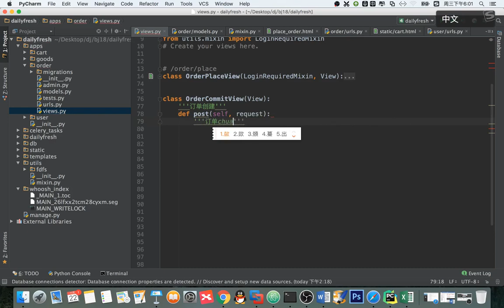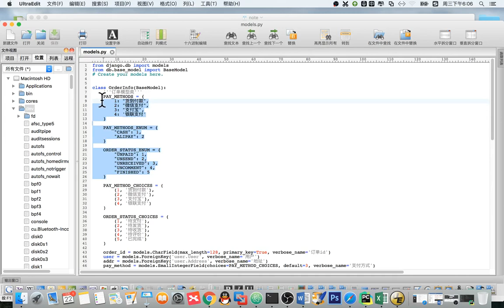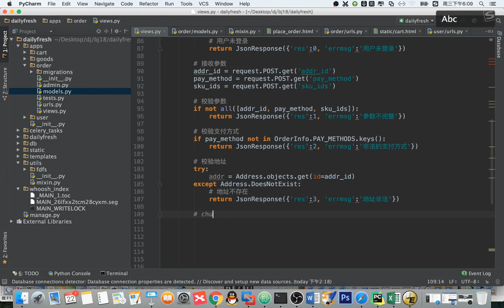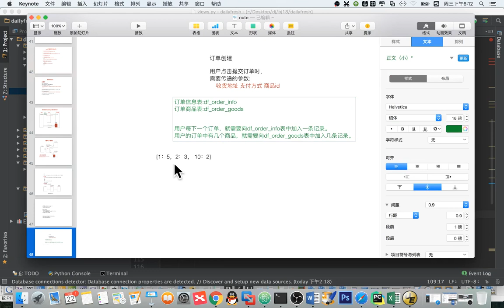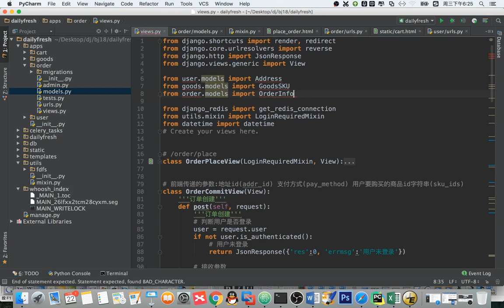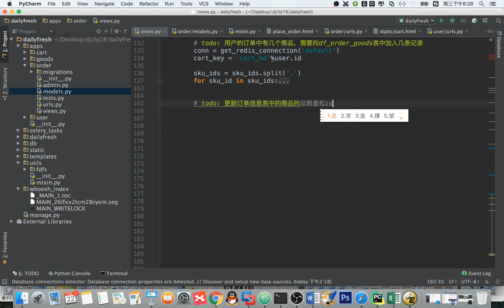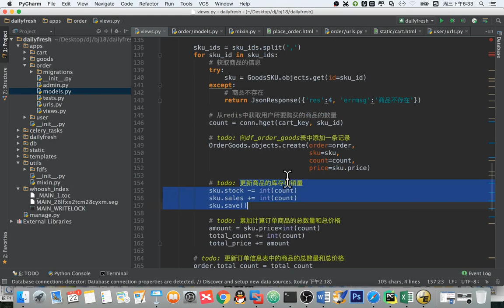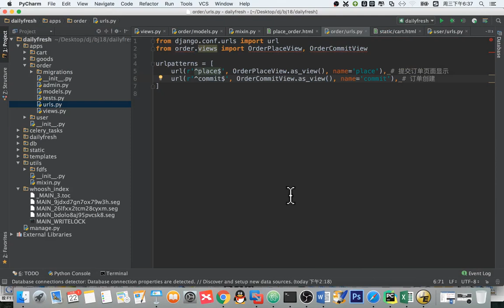14 天天生鲜Django项目丨13 天天生鲜订单生成丨05 创建订单后台view